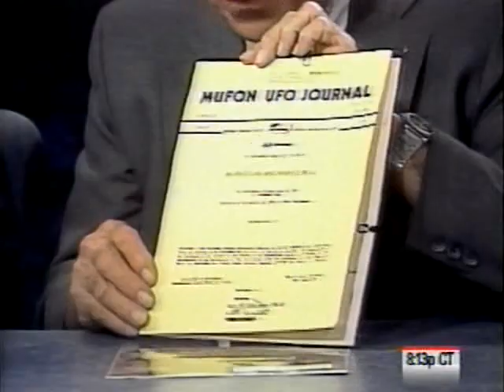Randle vs Klass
Date of Broadcast: June 28, 1997
Title: Roswell Revisited
Source: VHS Recording